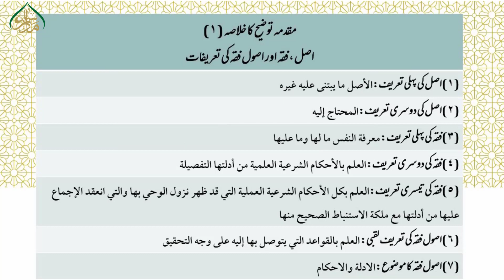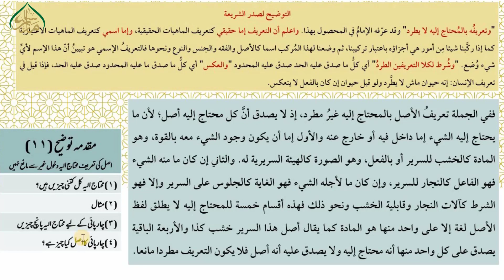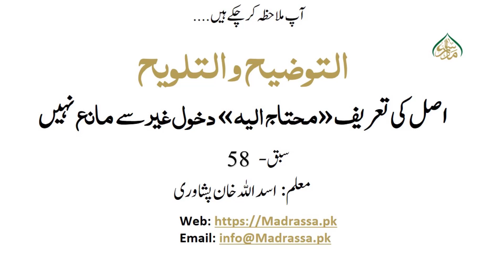التوضیح والتلویح،سبق: 58 اصل کی تعریف «محتاج الیہ» دخول غیر سے /Altozih WaltlwiH Lesson : 58